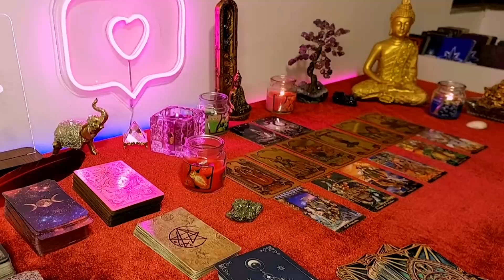VIRGO, 💕LET THEM COME TO YOU. DON'T MOVE. THEY ARE ABOUT TO CHASE. 💁🏻‍ VIRGO END-DECEMBER 2023